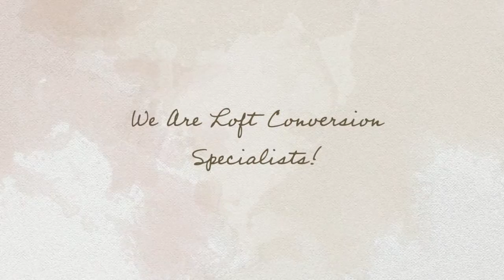LOFTPLAN REVIEWS AMAZING PRICES